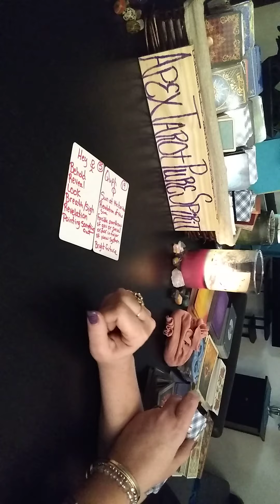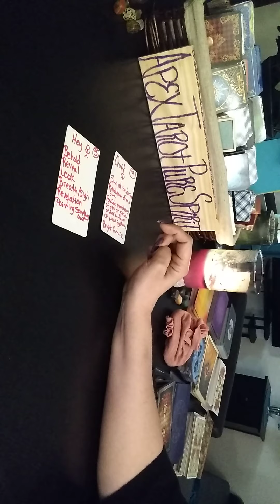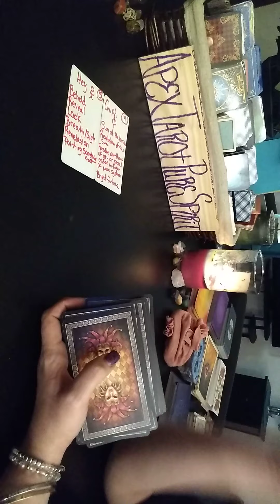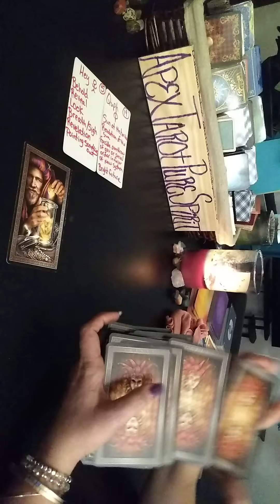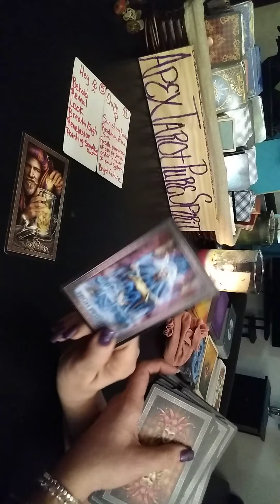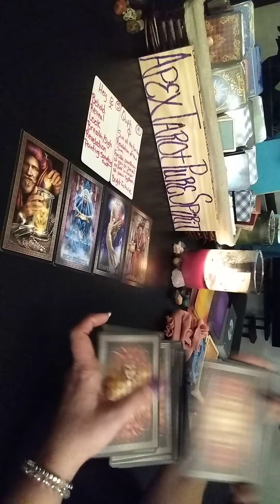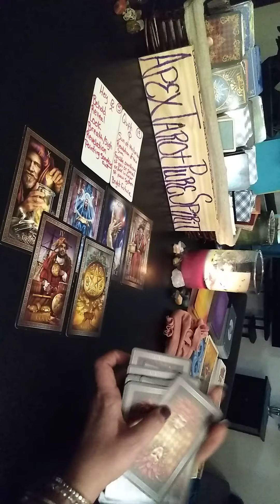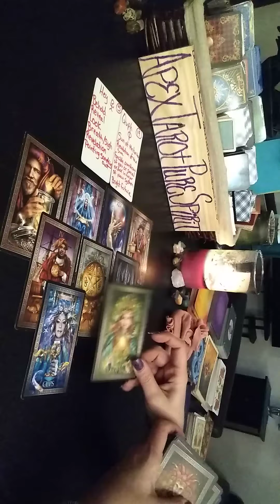"B"- H,Q,Z,J,A,N,W,E,F,O,X- 🙋GROUP OF MENTALLY DISTURBED THIEVES WHO COLLECT YOUR MONEY IN SECRET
Fixed, Cardinal, Mutable
                      Next 48hrs

    GENERAL ZODIAC READINGS
        PISCES SEASON - 2020

apextarot_apurespirit@yahoo
apextarotpurespirit@gmail

Please have patience with me on getting to your questions, I'm only one person, but I will work my way to your email one by one.

How it works:
You send me your question and I will upload it as a general reading for the public, you are part of a soul group, don't worry I will never give your personal information away, only what you allow me to reveal on camera, but most assuredly it will be tailored to your personal question.

Send your payment (what ever the Divine lays on your heart to send) to:

Shannon❤️🤗
*Zillich Tarot by Johan Von Kirschner
*Gaia Oracle by Toni Carmine Salerno
*Vicevers Tarot by Lunae Wetherstone
*Tarot of the Sweet Twilight by Cristina Benintende
*AfterThoughts Tarot by Corrine Kenner
*Wild Wood Tarot by Mark Ryan & John Matthews
*The Faezies Oracle By Brian Froud
*Wisdom of the house of night by Colette Baron-Reid
*The Druid Tarot by Philip & Stephanie Carr-Gomm & Will Worthington
              TIMELESS 2020